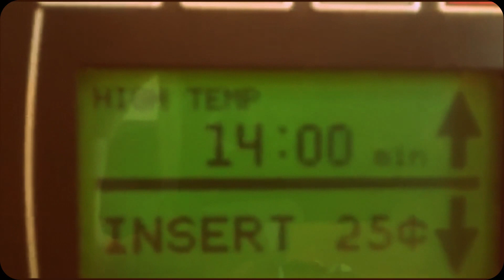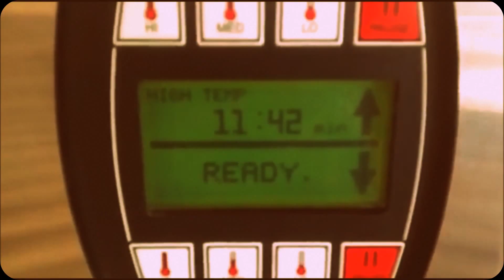Tuned Fedora Shorts: Laundromat Misadventures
What happens when your washer and dryer break down simultaneously? Time to go to public laundry...was DEFINITELY NOT A BOREDOM FEST! So how does one entertain themselves in the long process of laundering?

Filmed and Copyright 09/01/2015 by Hayden Woods and Tuned Fedora Productions